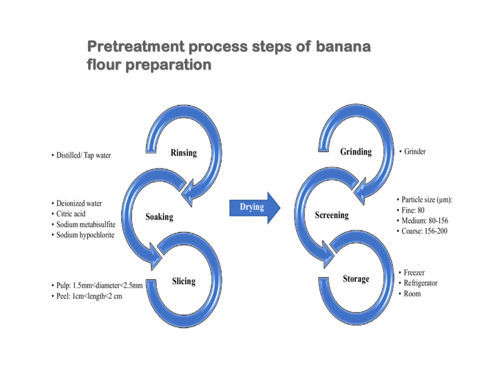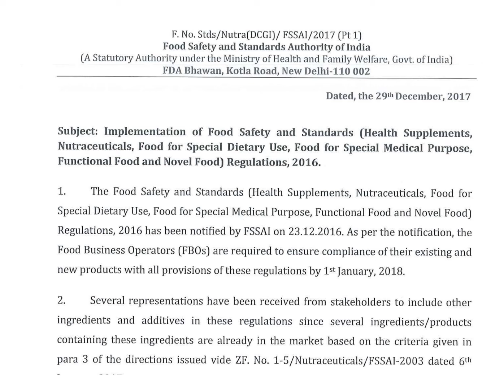banana powder : Trade Technology Project Information